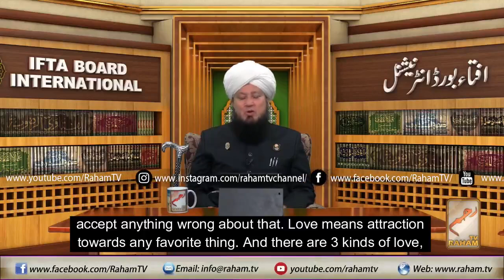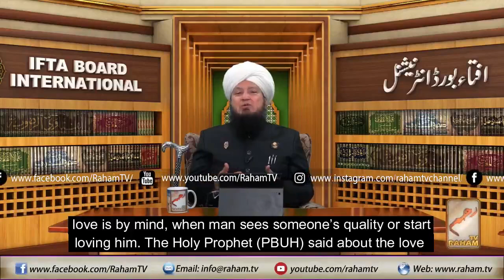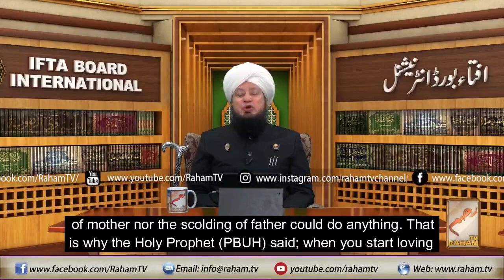Loving someone makes you blind and deaf about that thing By Mufti Muneer Ahmed Akhoon